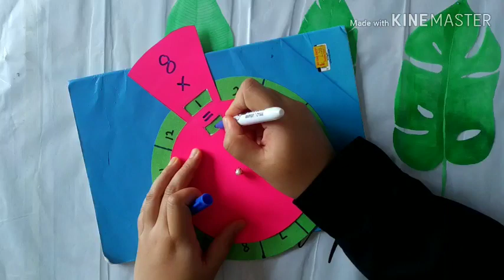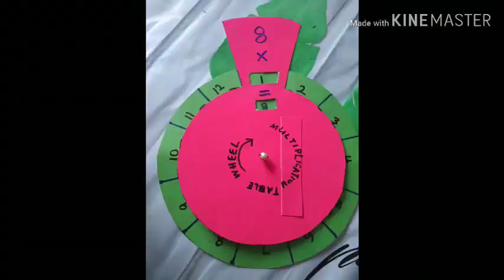How to Make Multiplication Table Wheels